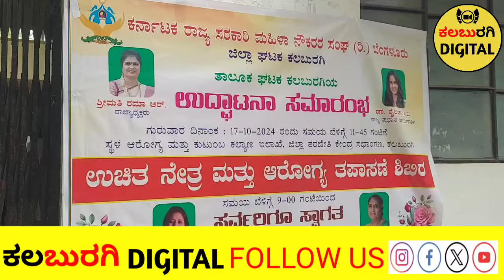ಅನ್ಯಾಯದ ವಿರುದ್ಧ ಹೋರಾಟ ಅಗತ್ಯ: ಜೆಸ್ಕಾಂ ಸಿಪಿಐ ಧೃವತಾರಾ